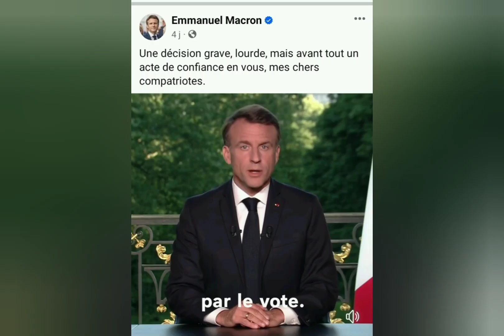إيمانويل ماكرون و قصر الإليزي لم ينشران لقاء الرءيس الفرنسي مع الطرطور تبون المزور في إيطاليا